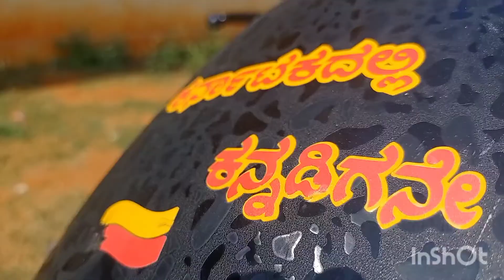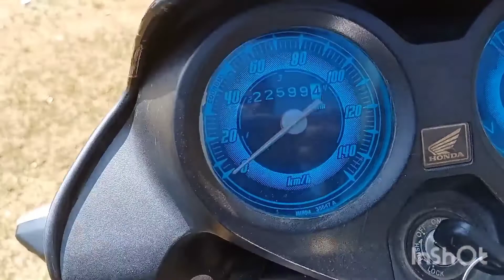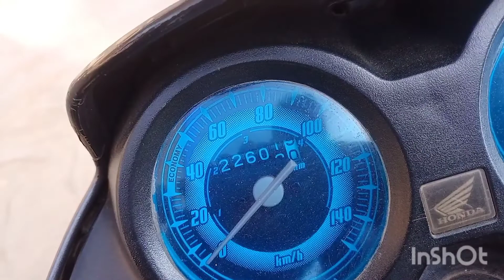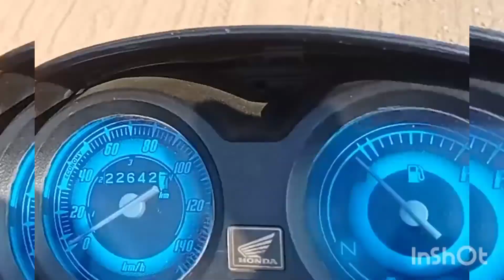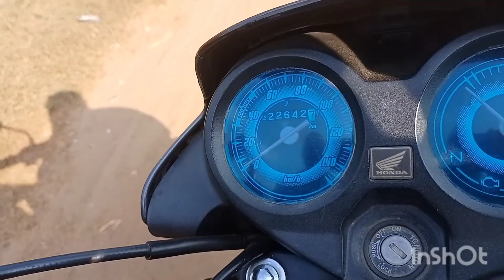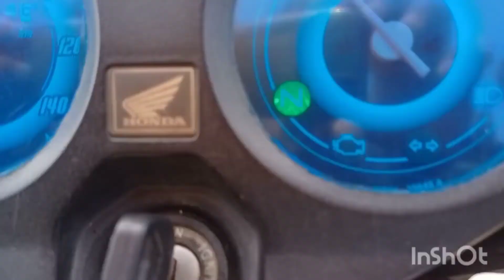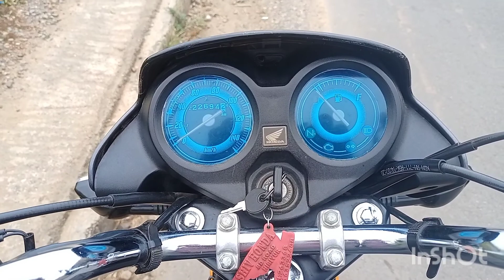Honda CD delux 110cc mileage test...2020model.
Honda CD delux 110cc mileage...2020model.